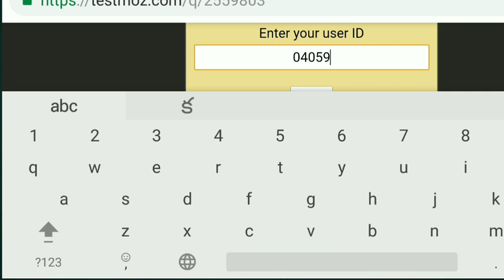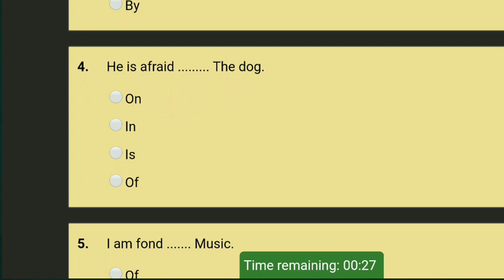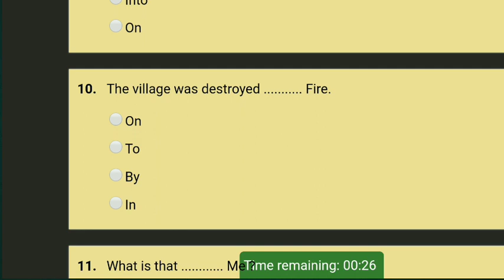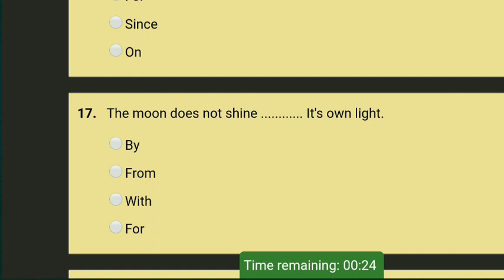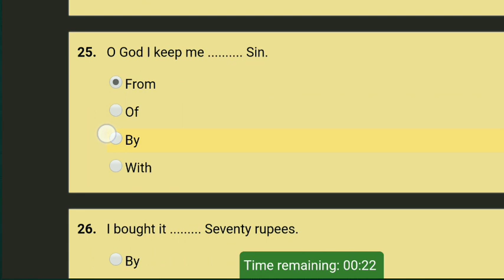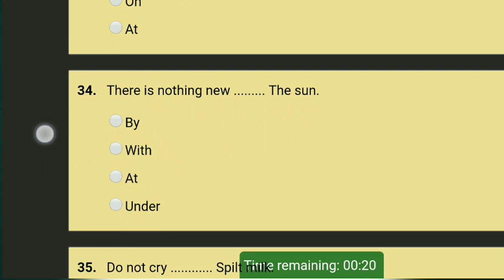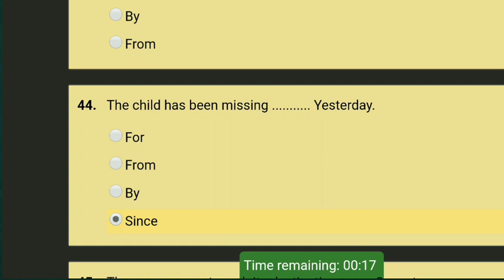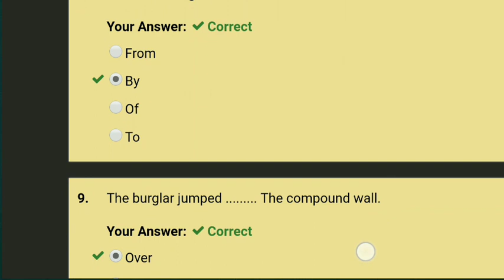MODEL PAPER EXPLANATION / TOPIC PREPOSITIONS / BY GOWRI SHANKAR SIR / FREE ONLINE TESTS / CAREER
Now you can watch our all video classes topic wise by touching below links

1. ENGLISH INTRODUCTION

2.PARTS OF SPEECH -1

3. PRACTICE TEST

4.PARTS OF SPEECH- 2

5. VOCABULARY

6.ARTICALS

7.ARTICAL PART-2

8.ALPHABETIZING

9.QUESTION TAGS

10.PHRASAL VERBS

11.VERBS

12. One word substitutions

13.PREPOSITIONS EPISODE 1

14.PREPOSITIONS EPISODE 2

15.PREPOSITIONS EPISODE 3

16. PREPOSITIONS EPISODE 4

17.PREPSITIONS EPISODE 5

18.PREPOSITIONS EPISODE 6

19.CORRECTION OF SENTENCES EPISODE 1

20.CORRECTION OF SENTENCES EPISODE 2

21. Correction of sentences Episode 3

22. Correction of sentences Episode 4

23. Correction of sentences Episode 5

24.CAREER TEST YOURSELF

25.SELF INTRODUCTION

26.ENGLISH HOUSE
Let's talk in English

27.Words for daily use

28.How to describe Characteristics

29.FOOD related vocabulary

30.WEATHER Related Vocabulary

31.IDIOMS & PHRASES

32.How to state your opinion

33.PREVIOUS QUESTION PAPER EXPLANATION-PARTS OF SPEECH

34.PREVIOUS PAPER- PREPOSITIONS

35.IDIOMS LIVE CLASS 2

36.TENSES CLASS 1

37.MODEL PAPER EXPLANATION
CONDITIONAL SENTENCES

38.SIMPLE PRESENT TENSE PART 2

39.SYNONYMS

40.SUB - VERB AGREEMENT (EACH)

41.SUB VERB AGREEMENT

42.PRACTICE TEST ON ARTICLES

43.AS SOON AS ,AND ,BUT ,OR, ALONG WITH...

44.PRACTICE TEST ON SUB VERB AGREEMENT

45.IF CLAUSE

46.PRACTICE TEST ON IF CLAUSE

47.MONTHLY ONLINE EXAMS

48.ONLINE EXAM PROCESS

49.GRAND TEST PAPER 1

50.GRAND TEST PAPER II

*ఇంకా మనలో సబ్స్క్రయిబ్ చెయ్యని వాళ్ళు ఉంటే ఇప్పుడే సబ్స్క్రయిబ్ చెయ్యండి మరియు మీ మిత్రులకు షేర్ చెయ్యండి*

Our beloved admin
Gowri shankar sir
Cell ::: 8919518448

*దయ చేసి మన Dist. wise గ్రూప్ లో ఉన్న వాళ్ళు జాయిన్ అవ్వొద్దు*
ప్రియ ఆంధ్ర తెలంగాణ విద్యార్థులరా.

రాబోయే నెలల్లో ఉన్న ప్రభుత్వ ఉద్యోగాల నోటిఫికేషన్స్ ని దృష్టిలో పెట్టుకొని

మన *కెరీర్ ఉచిత వాట్సాప్ గ్రూప్* ల లింక్స్ ని మీకు అందిస్తున్నాను

లక్ష్యానికి నిన్ను చేర్చే అవకాశాలు వందల్లో ఉండవు ...వచ్చిన వెంటనే వినియోగించుకోవాలి.

*మన గ్రూప్ లింక్స్*

*CAREER FREE GROUP 1*

*ఐతే ఒక ముఖ్య గమనిక*

మన కెరీర్ గ్రూప్స్ పేరుతో ఉన్న *ఏ ఒక్క గ్రూప్ లో ఉన్నా సరిపోతుంది* అత్యాశ తో లింక్ చూడగానే జాయిన్ అవ్వొద్దు...ఎందుకంటే కొన్ని రోజులు చూసి లెఫ్ట్ అవ్వటం తప్పా మరొక ఉపయోగం ఉండదు.(same మెసేజ్ అన్ని గ్రూపులకు ఫార్వర్డ్ చేస్తాను)
దయచేసి లెఫ్ట్ అయ్యి నా గ్రూప్ కి bad name తీసుకురావొద్దు

*ఇది మీ మిత్రులకు షేర్ చెయ్యటానికి మాత్రమే*

Groups full ఐతే నాకు వాట్సాప్ చెయ్యండి (సెల్-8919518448)

Gowri shankar sir
Administrator of career groups.